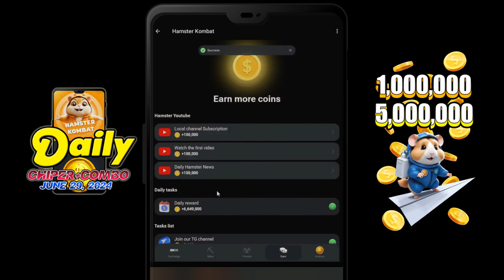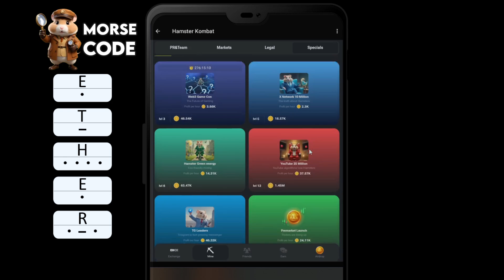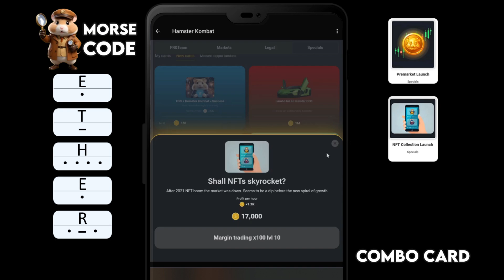HAMSTER KOMBAT: Daily Chiper+Combo June 29, 2024